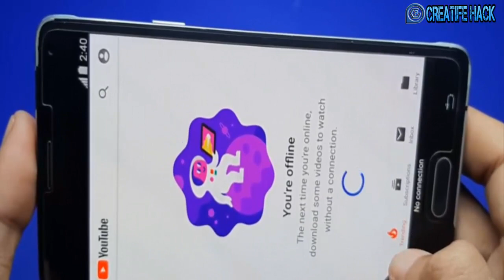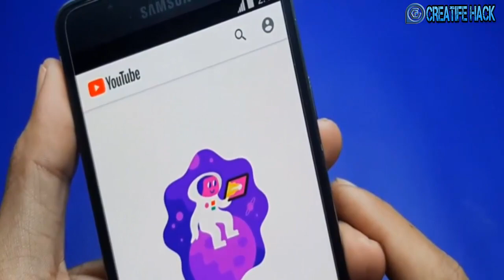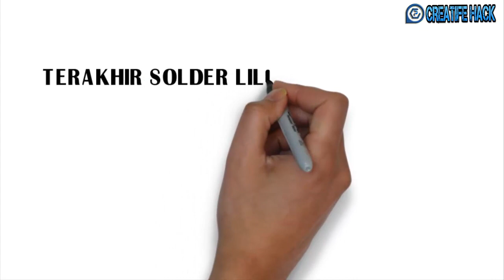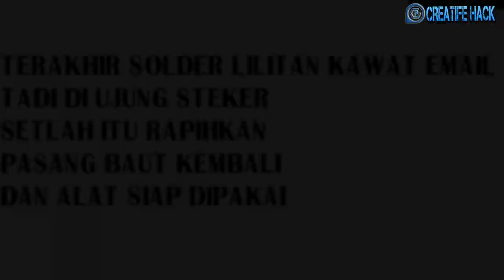Membuat Alat Sederhana Untuk Mendapatkan Internet Gratis, Part 1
cara mduah mendapatkan internet gratis hanya dengan menggunakan email, steker dan usb bekas